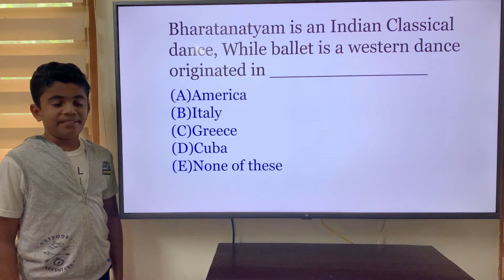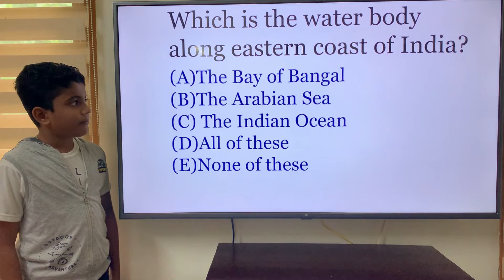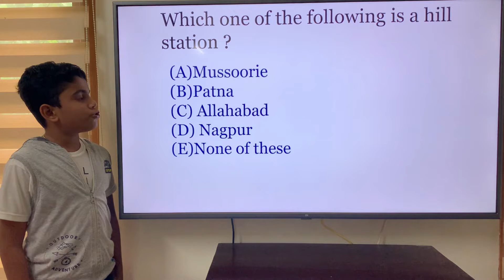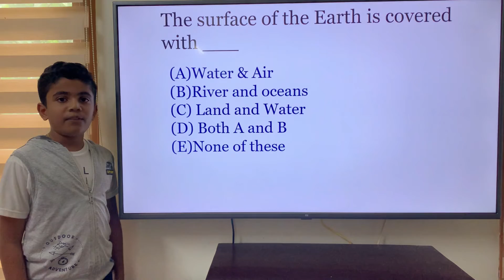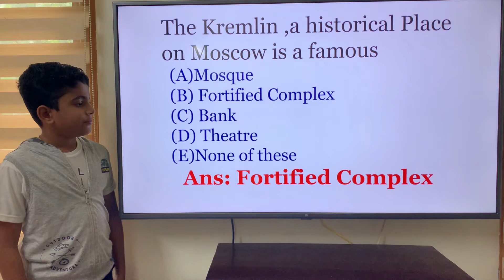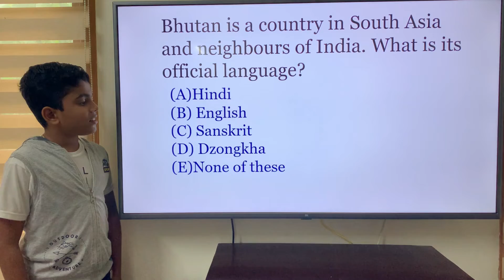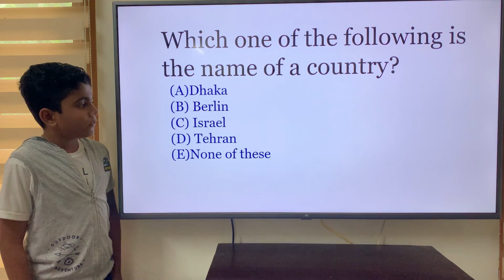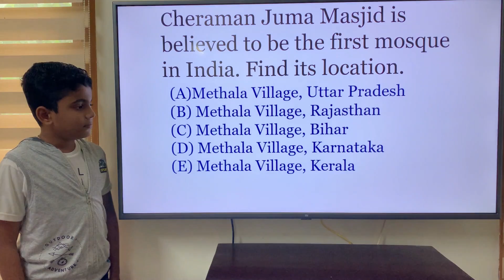General Knowledge Questions For Olympiad and Competitive Exams Part 2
General Knowledge Questions and Answers |  Objective Type|
State  Olympiad  | National Olympiad | Competitive Exams | Quiz | PSC| UPSC| SSC| KAS